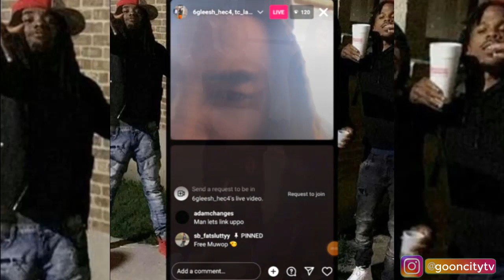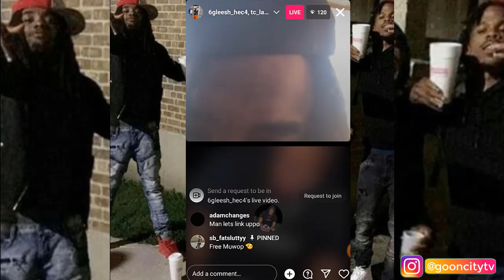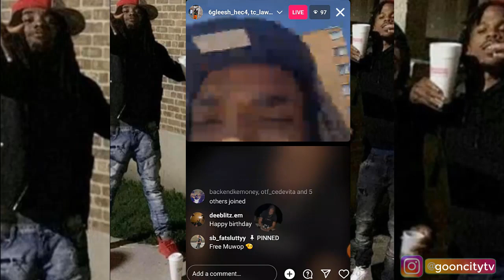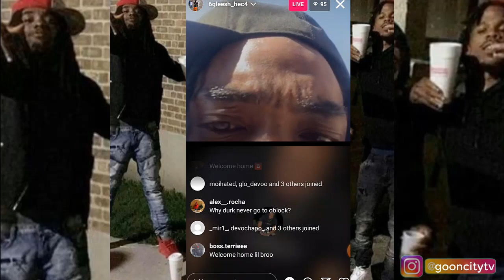King Von affiliate O Block Gleesh in the trenches with Nuwap